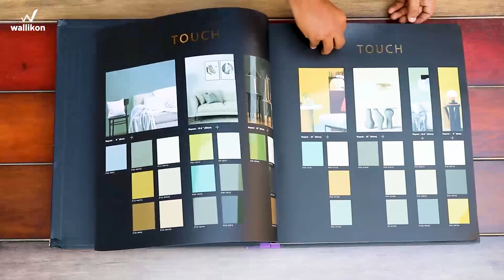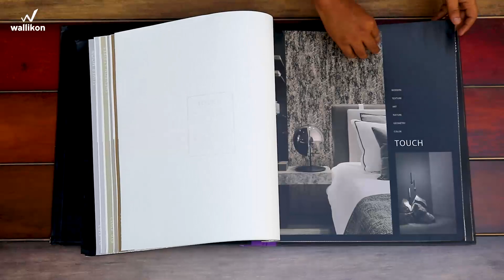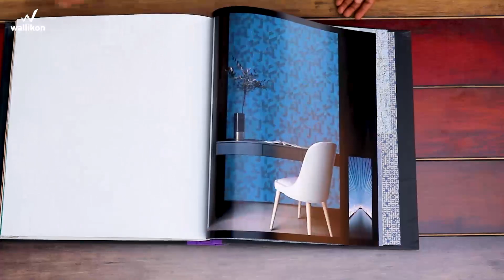touch catalog Wallikon 2024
Interior Pro is rated the #1 Interior decorator to decorate your room, office, commercial and residential Interior. Our Service allows you to schedule and Instant Interior decoration, get booked online, check product, consultation and installation within minutes whether if you are in the home, office or out in the field. Our company can help you save time and money by 30%.

Address : Shop no 7, 178/155, A Square Apartment, Near Lal Masjid, Badrinath Road, Golaganj, Lucknow 226018 Uttar Pradesh India.